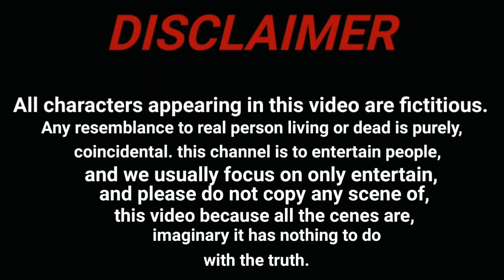Danger | Bk Saddam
this video name is danger.
night shoot.
editing & thumbnail = Adnan khan
shoot = Saddam khan
Director By = Amir khan

Danger
Danger bts
Danger trailer
Danger zone
Danger zone sound effects
Danger gaming
Danger game
Dangerous
Dangerous khilaadi
Danger world
Danger home
Danger mela
Danger murder